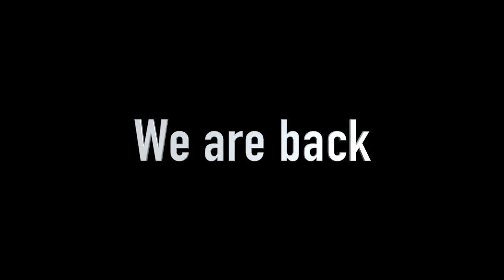Welsh Wizards - Squash Wales Presentation Evening 2019